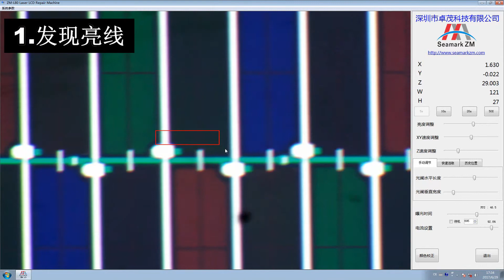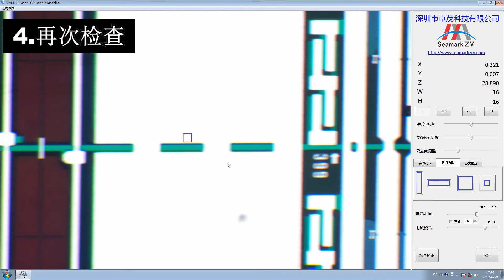Seamark LG Samsung Hisense TV Laser Repair Video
Seamark LG Samsung Hisense TV Laser Repair Video, This LASER Repair machine can Repair Defective Color Lines (Horizontal lines and Vertical lines), White Spots, Bright Line, Half line, Multi-line, Dotted line, etc , Caused by short circuit or impurities. It support Max 100inch and 4K LCD Repair.

Now We have support many oversea customers, like Samsung Service in Korea, LG Service Company in Turkey, Hisense TV Manufacturer in Philippines,etc.